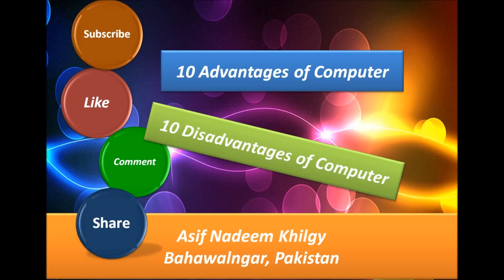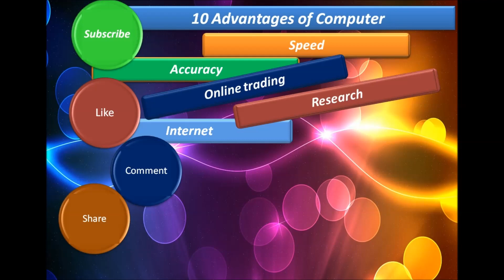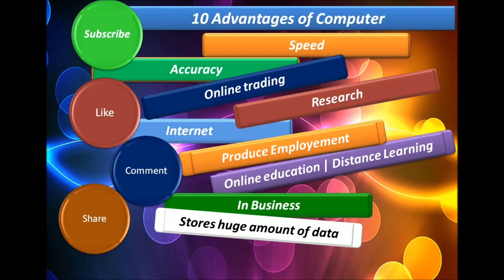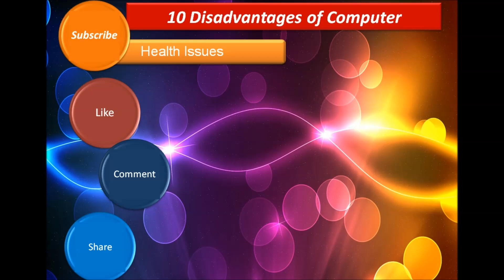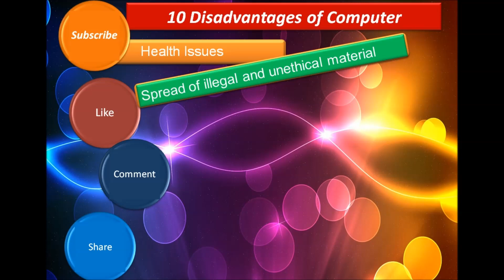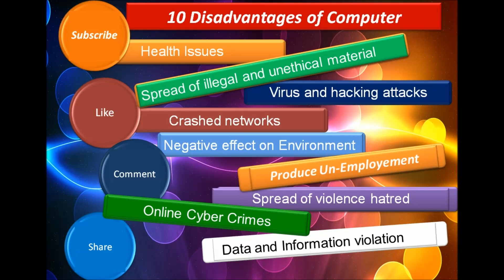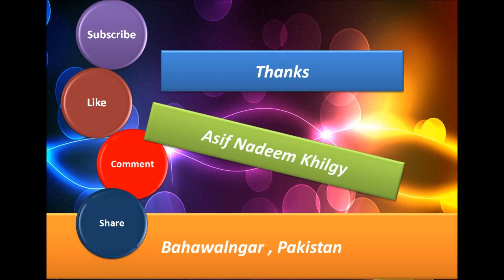Advantages and disadvantages of computer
10 advantages and 10 disadvantages of computer, basics of computer, advantages of computer, disadvantages of computer, benefits of computer